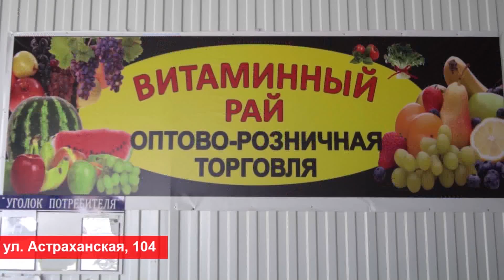В Анапе состоялась Всероссийская акция «Библионочь–2024»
В Анапе состоялась Всероссийская акция «Библионочь–2024». В Год семьи она прошла под лозунгом «Читаем всей семьёй» и объединила около 14 тысяч анапчан и гостей города. Всего в 47 анапских учреждениях культуры в рамках акции прошло более 150 мероприятий